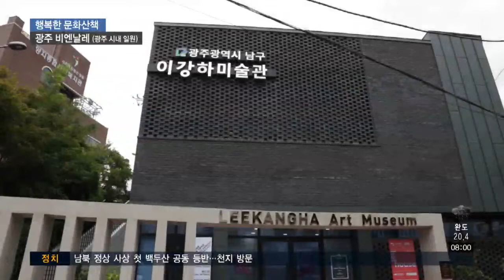[행복한 문화산책] 광주 비엔날레(광주 시내 일원 전시 소개)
2018 광주 비엔날레가 막을 올린 지 벌써 2주가 지났는데요.

오늘은 광주 시내 곳곳에서 펼쳐지고 있는 비엔날레 전시를 소개해드리겠습니다.

올해는 'GB커미션'이란 이름으로 광주의 역사적 의미가 담긴 실제 장소에서, 그 역사의 의미를 담은 작품을 선보였는데요.

1980년 광주 민주화 운동의 상처를 문화예술로 승화시키고, 민주와 평화의 메시지를 전달하기 위해 기획된 전시입니다.

먼저 이곳은 5.18민주화 운동 당시, 부상 당한 시민들이 치료 받았던 구 국군광주병원인데요.

폐허가 돼 곳곳의 창문이 깨져있고 두터운 먼지가 쌓여 있습니다.

도슨트를 따라 2층 병동으로 발걸음 옮기면 각 병실에 설치된 오래된 나무 기둥이 보이는데요.

자세히 보면 벌어진 나무 틈 사이 철심이 박혀 있습니다.

작가는 나무를 장승으로 표현하며 벌어진 틈을 이음으로써 상처받은 이들의 마음을 위로하고 있습니다.

▶ 인터뷰 : 유선진 / 도슨트
- "여기를 보시면서 그때 사람들이 입었던 상처에 대해 많은 공감을 하세요 시민군들이 이곳에 와서 치료받고 치료받는 중에도 감시받아야 했던 당시 상황을 다 이해하시고…"

작품이 전시된 장소의 역사를 되돌아보고, 그 역사 속 사람들의 상처를 공감해 볼 수 있습니다.

'GB커미션' 전시엔 주로 장소의 역사성을 활용해 작품을 선보여 온 4명의 외국 작가들이 참여했는데요.

일정 기간 동안 작품을 제작할 장소에 머물며 그 장소의 역사를 재해석하는 과정을 거쳐 작품을 제작했습니다.

GB커미션 관련 전시는 구 국군광주병원과 국립아시아문화전당 창조원에서 진행되고, 투어 일정에 맞춰 도슨트와 함께 관람할 수 있습니다.

다음은 비엔날레 기간 동안 세계 유수 미술기관들이 참여하는 전시인 '파빌리온' 프로젝트를 만나봤는데요.

파빌리온 프로젝트는 해외 미술기관의 신진 작가와 광주 지역작가가 함께 기획한 전시를 선보이고 있습니다.

이곳은 광주 양림동에 위치한 이강하 미술관입니다.

브랜드명이 적힌 비닐봉투를 이어붙인 작품이 보이는데요.

필리핀 작가 '인디 파레데스'는 비닐봉투 모형을 자본주의 사회에 비유해, 언젠간 쉽게 찢어지고 허물어질 수 있는 사회임을 표현하고 있습니다.

이곳에서 진행되고 있는 전시는 필리핀 작가 4명과 한국 작가 2명이 참여했는데요.

설치 미술과 사진, 영상 등 각자의 방식으로 '핫하우스'란 하나의 주제를 표현하고 있습니다.

▶ 인터뷰 : 이선 / 큐레이터
- "핫하우스는 인공적인 것과 자연적인 것의 중간 단계를 의미하고 있어요 인공적으로 자연을 거슬러서 급성장하는 현상을 이야기하고 있고요 비닐하우스의 의미를 사회적 현상으로 확대해서…"

자연과 인공 사이 경계에 대한 각 나라 작가들의 작품 메시지를 살펴볼 수 있습니다.

파빌리온 관련 전시는 이강하 미술관 외에도 무각사 로터스 갤러리와 광주시민회관에서 진행되고 있습니다.

2018 광주 비엔날레는 오는 11월 11일까지 만나보실 수 있습니다.

지금까지 행복한 문화산책이었습니다.